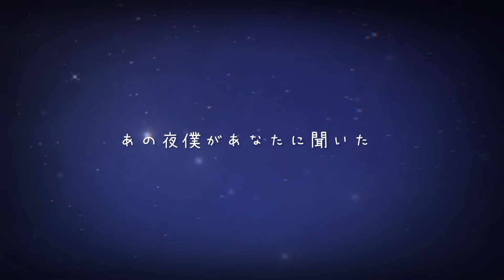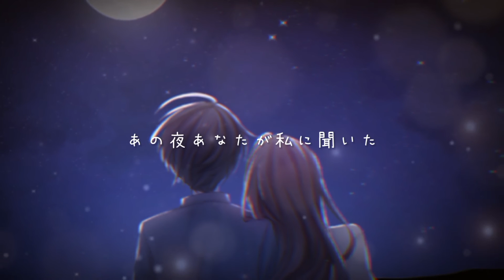約束 (Promise) [Official Lyric Video] - Alice Grace & Yedidyah Yehezkiel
約束 (Promise) - Alice Grace & Yedidyah Yehezkiel feat. Maya Yoshida & Takuro Mori

Music & lyrics : Alice Grace
Arranger : Yedidyah Yehezkiel

Piano : Alice Grace
Keyboards & Bass : Yedidyah Yehezkiel
Acoustic Guitar : Nathania Jualim
Electric Guitar : Filemon Lysander
Drums : Handy Salim

Drums recording engineer : Nico Putra
Mixing & mastering engineer : Bonar Abraham

Illustration & Video : Setsumi

Special thanks to Saki & Maya Yoshida

YAKUSOKU (PROMISE) is now available on your favorite digital streaming platforms!